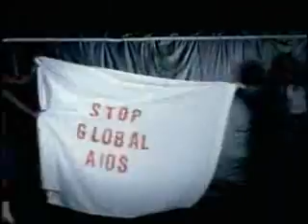jenifer lopez what going on